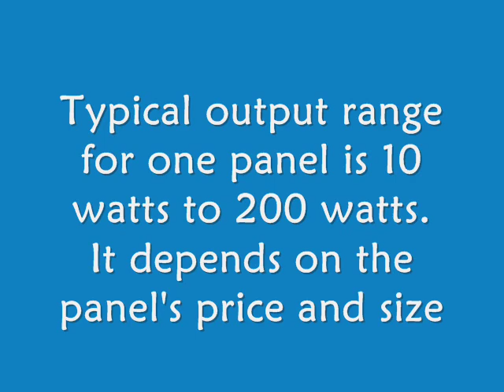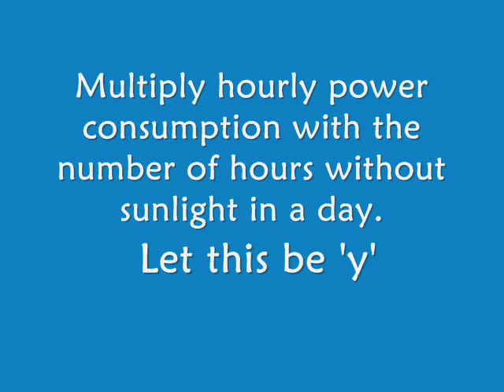Solar Power - How many watts, panels and batteries do you need?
A short tutorial on building your own solar power system at home. It's a little more complex than the simplified instructions here, but they ought to give you a basic understanding of the procedure followed to determine a- the amount of power (watts) you use at home, b- the number of solar panels you'll need, and c- the number of acid-lead batteries you'll need.

has some other information about solar power, in case you're interested!

P.S. If you have any questions, be sure to let me know. I'll try help you the best I can. Cheers!